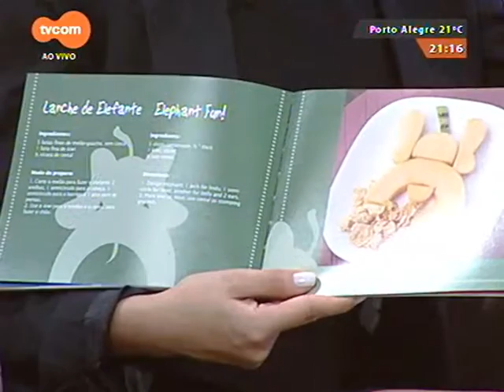Kids Bom Apetite Nadia Furini TVCOM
Kids, Bom apetite! Entrevista na TVCOM no dia mundial da alimentação, 15 de outubro de 2014.
Nadia Furini on TV in Brazil talking about Kids, Bom apetite! a cookbook for kids